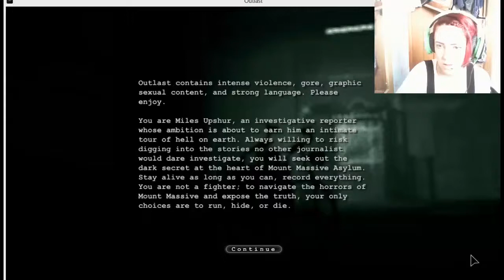Outlast Montage | My Favourite Moments ♥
If you missed some of these moments, check out my horror playlist as you will find them all there :)